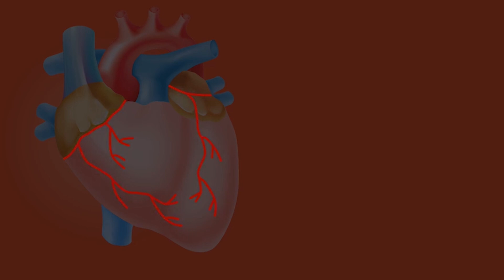⏩ COLESTEROL 👉 ¡¡CUIDADO CON NO TENERLO ALTO!! ⚠⛔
¿Sabías que  el aceite de oliva como el aguacate o las aceitunas nos ayudan a subir el colesterol bueno?

Hoy vengo hablaros del colesterol. Muchos de los que seguís este canal me habéis preguntado qué alimentos podéis comer para bajarlo o mantenerlo, en qué  cantidad… por eso el vídeo de hoy.

⛔ Vídeo de grabación y edición propia.

Este contenido es únicamente la opinión de la farmacéutica y nutricionista Reme Navarro y solo tiene fines informativos y educativos. Se recomienda a todas las personas que vean el vídeo que consulten antes con su médico o profesional sanitario antes de comprar/probar algún producto en concreto.